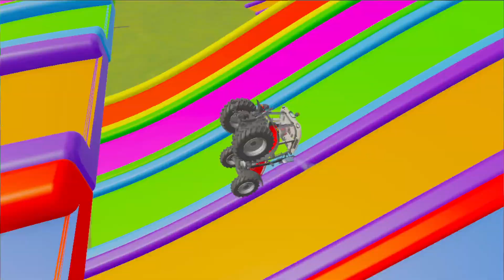Game Farming Simulator 22 Tractor Tractors Tratores Tratores Tractores Tractores Tracteur Tracteurs